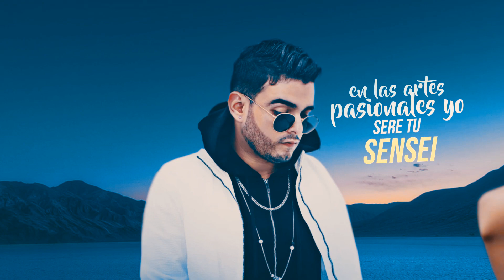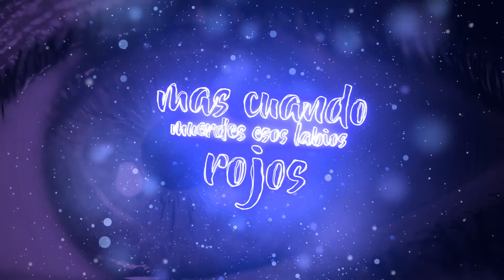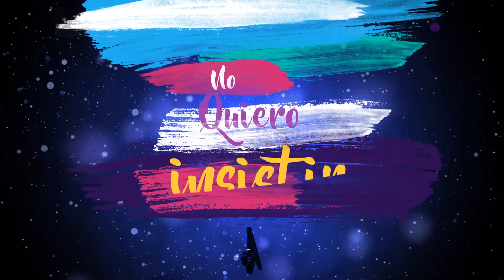Prime - Enseñarte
''Enseñarte" esta disponible en todas las plataformas virtuales:
Itunes, Amazon, Shazam, Spotify, etc.

Productor: Waltz
Compañía: Kings' Flow Music